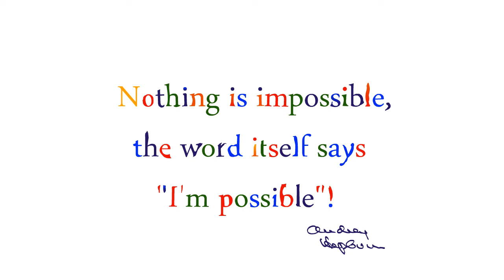Audrey Hepburn in her own words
A portrait of Audrey Hepburn made using the colourful letters from her quote: Nothing is impossible, the word itself says 'I'm possible'